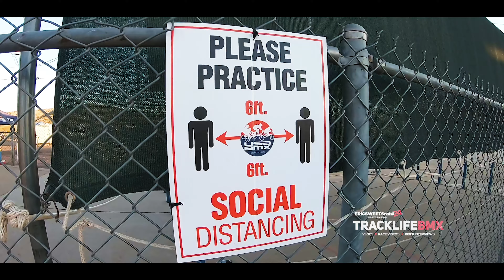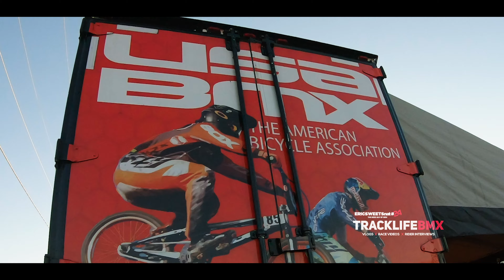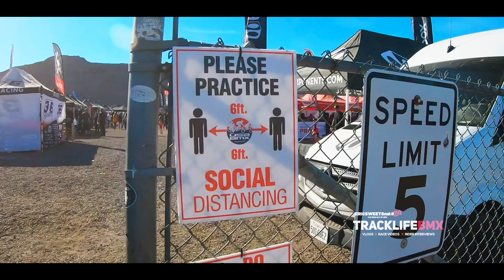TRACKLIFEBMX | BLACK MOUNTAIN BMX USABMX ELITE PROS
The USABMX 2021 season open in Phoenix Az two weekends ago. The weather was chilly but the action was hot.